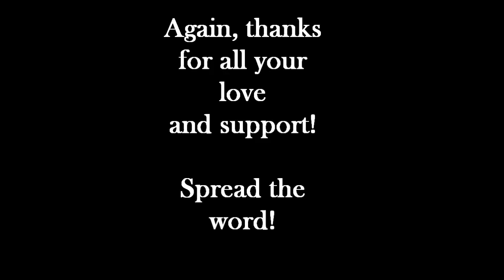Subscribers, Happenings in My Life, MrHollywoodchachi & A Warning About Shea Butter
Just a brief video thanking all my subscribers and letting all of you know about the things going on in my life. Thanks for your love and support, FOR REAL!